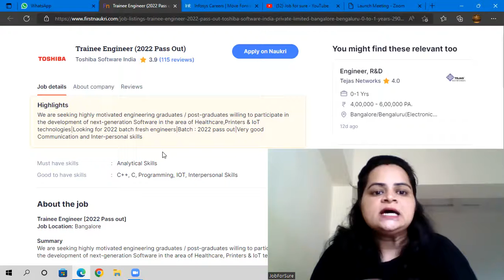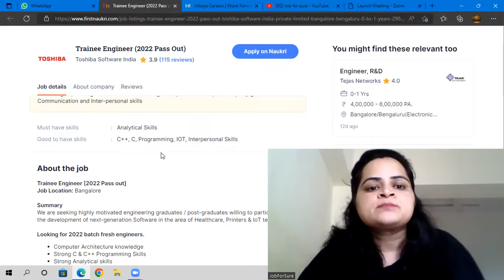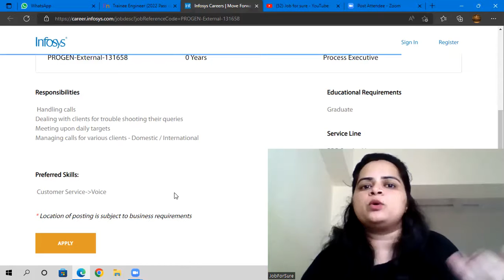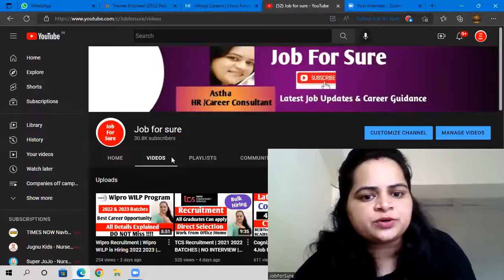2 Biggest Off Campus Drive| CTC 9 LPA |Toshiba Recruitment| Infosys Recuitment| Jobs | Latest Jobs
2 Biggest Off Campus Drive| CTC 9 LPA |Toshiba Recruitment| Infosys Recuitment| Jobs | Latest Jobs

infosys non coding jobs
infosys recruitment 2022
latest infosys jobs
infosys off campus drive for 2022 batch
infosys recruitment
infosys latest job
jobs 2020
jobs 2021
Tech MAHINDRA recruitment
interview experiences
google jobs
google careers
deloitte careers
free job alert 2021
employment
jobs hiring
talent acquisition
job alert 2020
cognizant careers
Toshiba non coding jobs
Toshiba recruitment 2022
latest Toshiba jobs
Toshiba off campus drive for 2022 batch
Toshiba  recruitment
Toshiba hiring 2022 batch
Toshiba jobs 2022
Toshiba latest job
Toshiba off campus hiring